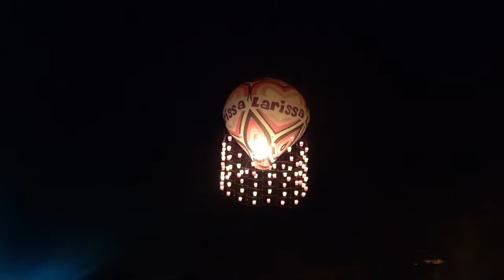Modelado de 4m turma da alegria